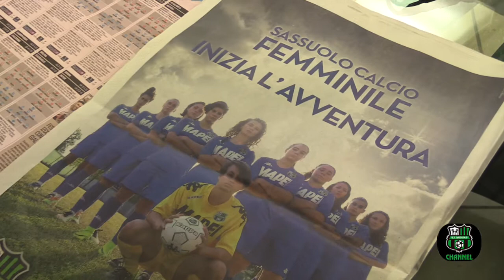Sassuolo Calcio Femminile: inizia l'avventura!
30 settembre 2016 - Presso la sala stampa del Mapei Stadium – Città del Tricolore di Reggio Emilia si è tenuta questa mattina la presentazione delle nuove squadre di calcio femminile del Sassuolo Calcio, progetto nato in collaborazione con ASD Reggiana Calcio Femminile.